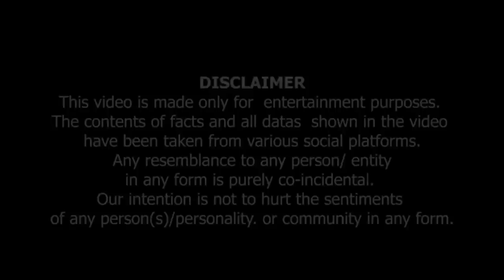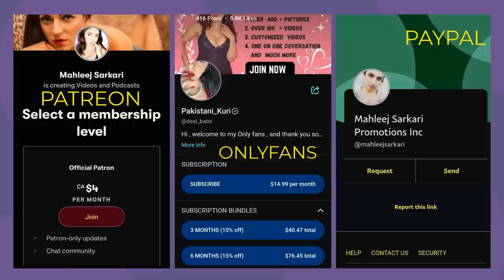Tum Be hayai Phela Rahi Ho, Akhirat Mein Jalo Gi | Momin Ki Warning 😮